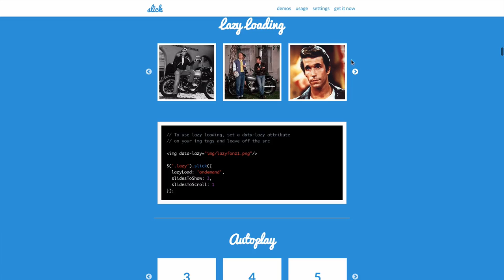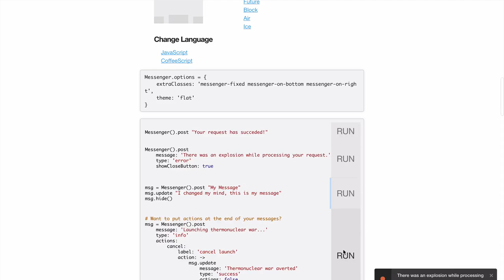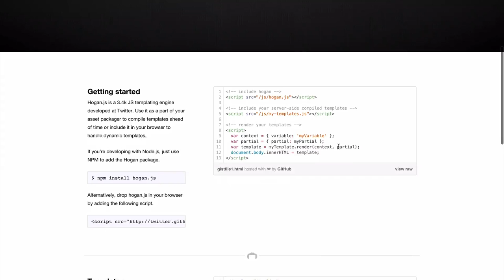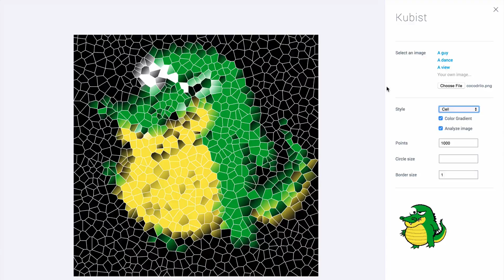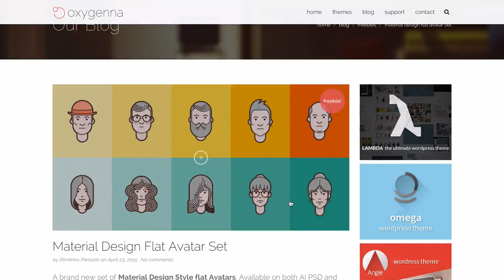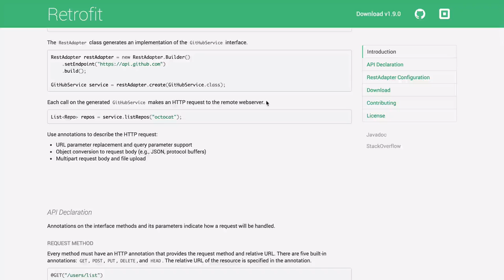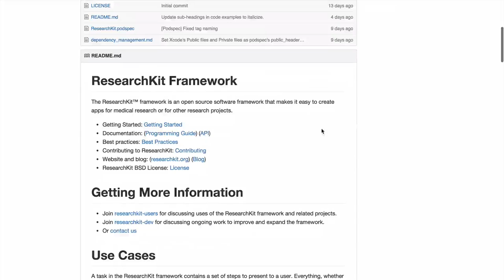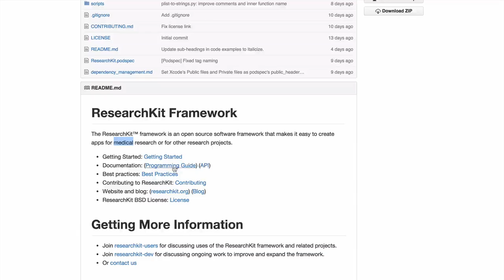Código Facilito Podcast #11